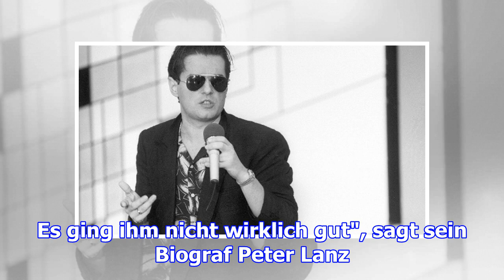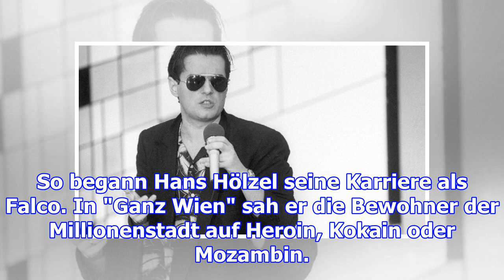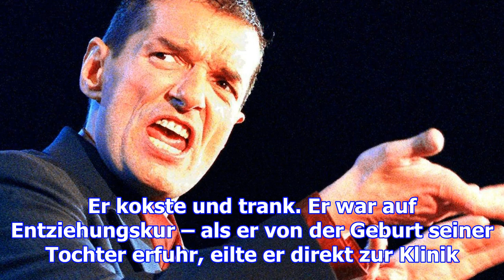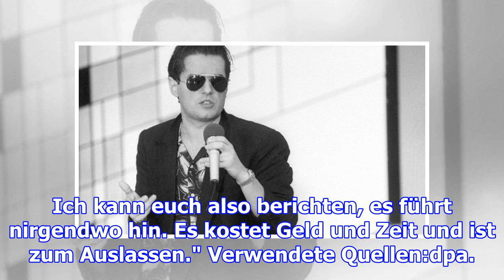20. todestag von falco war es ein unfall oder doch suizid?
20. todestag von falco  war es ein unfall oder doch suizid?

20. Todestag von Falco  War es ein Unfall oder doch Suizid? 20. Todestag: Sieben unbekannte Fakten f...